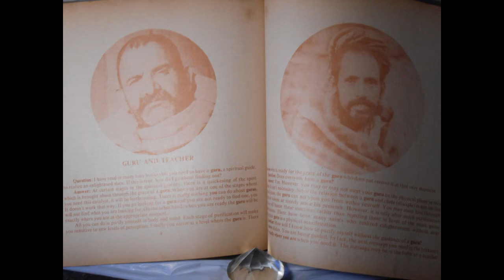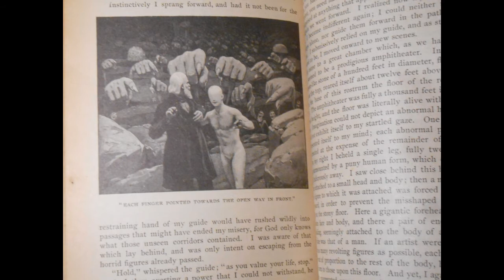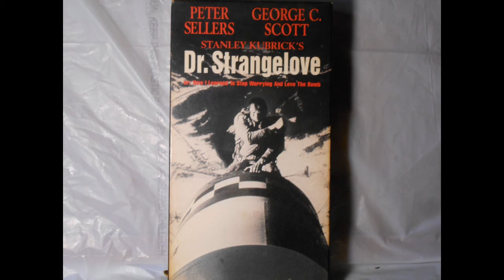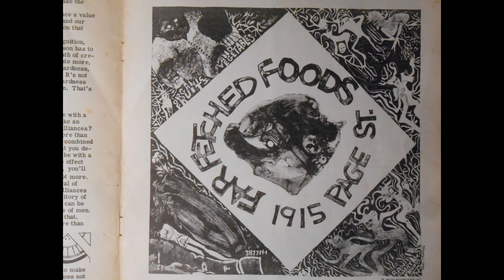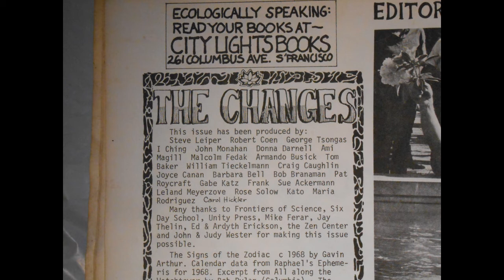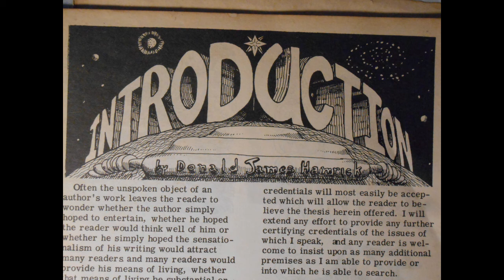Books and oddities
Among the oddities is a magazine I helped with in San Francisco in 1968 called "The Changes" by Steve Leiper, George Tsongas, Tom Baker and many others. Thanks to Malcolm Fedak